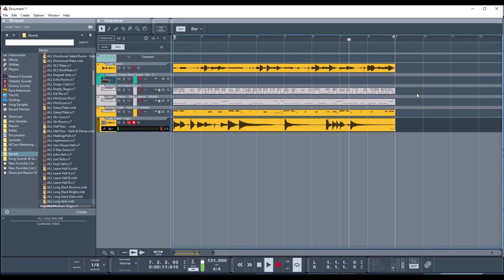untuned guitar (2018 session)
old session from 2018, playing with some guitar (real one )